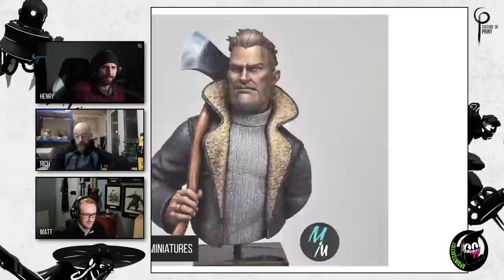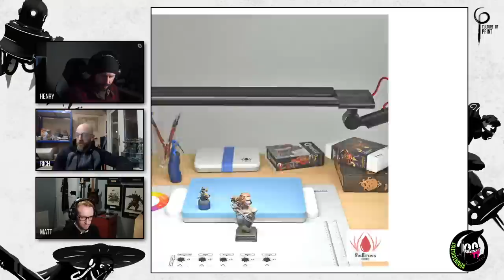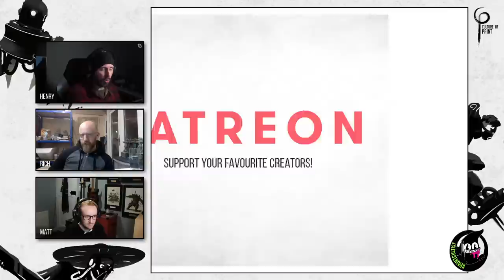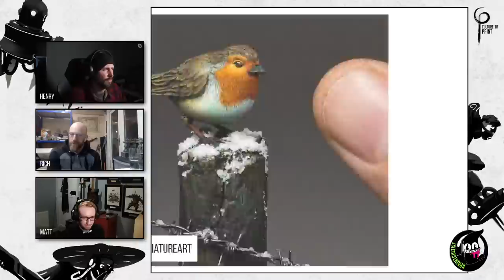SMALL PRODUCERS | S2E22 | Culture of Paint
In this episode we'll be looking at some of our favourite smaller producers of miniatures and associated paraphernalia. Perhaps some gift ideas.

If you'd like us to feature your work make sure to tag us with paintcultist

Time Stamps: TBC
Start:
Intro:
Picks:
Small Producers:
Paint Cultists:
End: